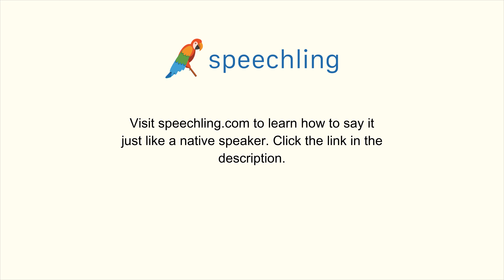韓国語で"影響する"の発音の仕方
男性コーチ
영향을 미치다

女性コーチ
영향을 미치다

影響する

影響する